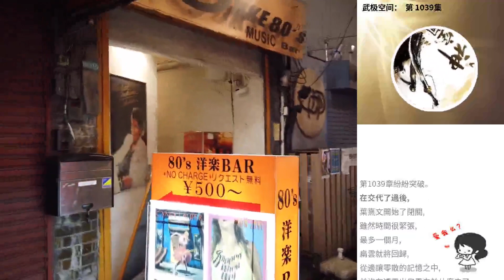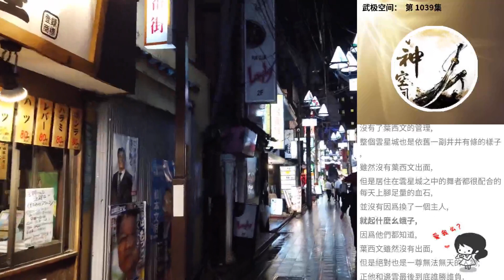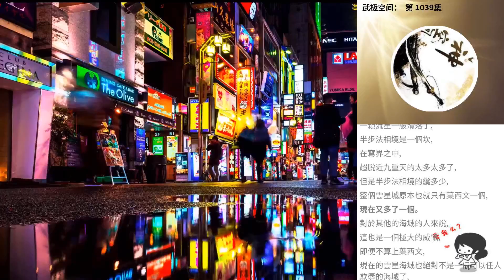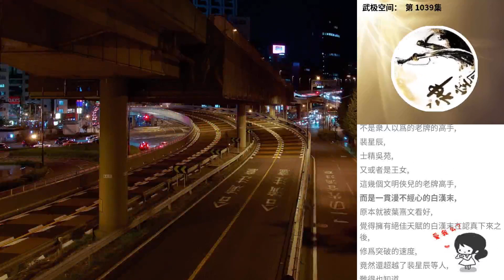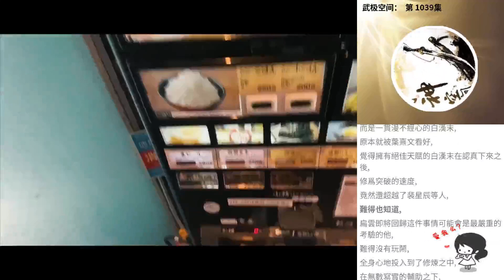武極空間： 第 1039集